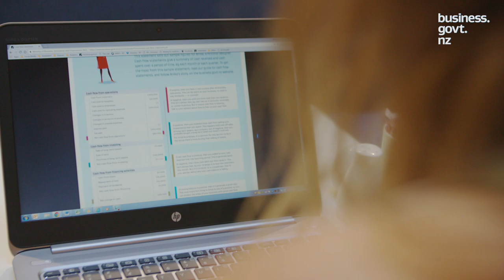New Zealand Business Performance Panel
To help Kiwi businesses find practical ways to improve their performance, we’ve brought together a panel of experts from New Zealand and around the world, and combined their insights with our own research with small businesses.